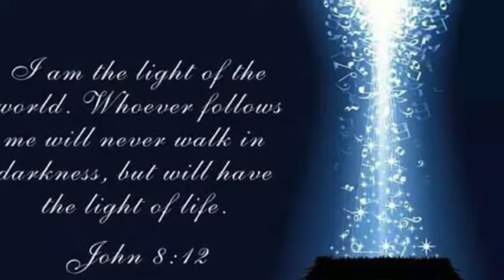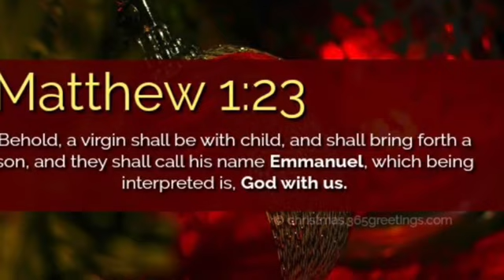VCF Christmas 2020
Greetings and Special no.